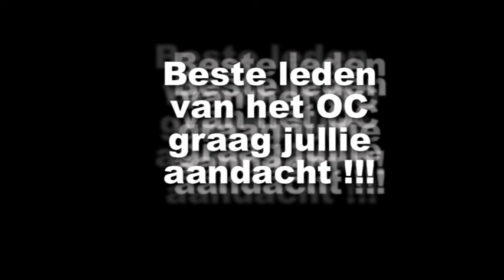De kip heeft een vraagje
De lieve kip heeft een vraagje voor de leden van het OC.